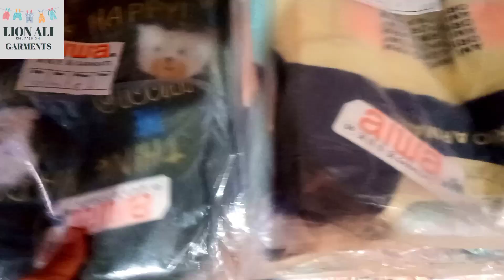Bachon ke garmi ke kapdy wholesale karachi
We keep on giving new updates on this channel on daily basis video children's garments. We have all kinds of children's kameez,garments shalwar pant shirt, winter and summer. And the goods are made in our factory in Karachi, we supply all over Pakistan through online Goods Transport

We have frocks wedding dress and eid collection of kids fancy dress sharara net .Readymade Garment for 1 Years to 12 Years Kids .We have the best quality and the price is absolutely reasonable .Also remember pant coat 3 piece sherwani kids wedding three-piece suit is present

online marketing ,digital marketing